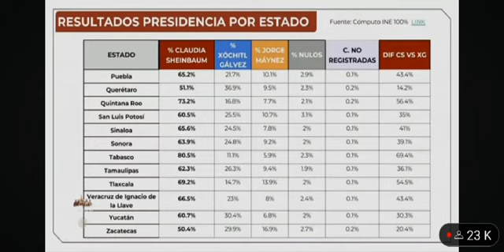Guerra sucia contra Rocío Nahle fue un hecho, “No hay que padecer amnesia” advierte AMLO